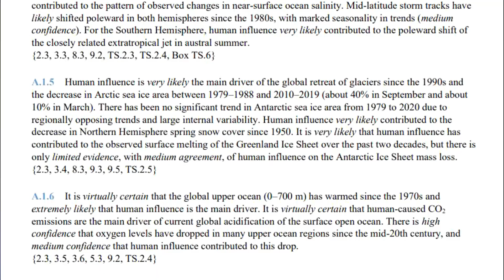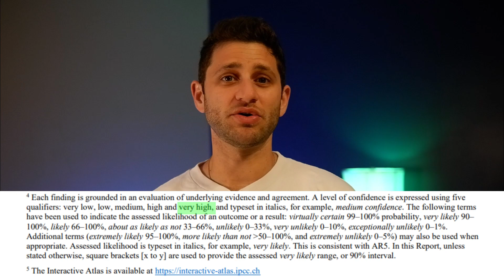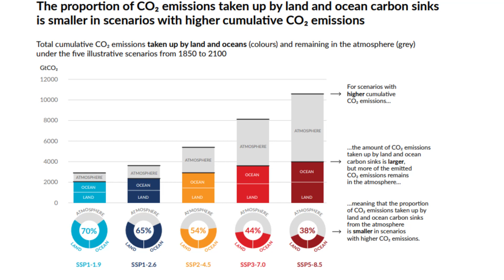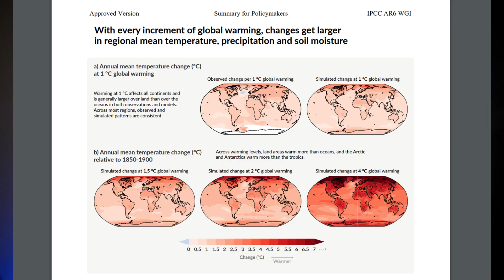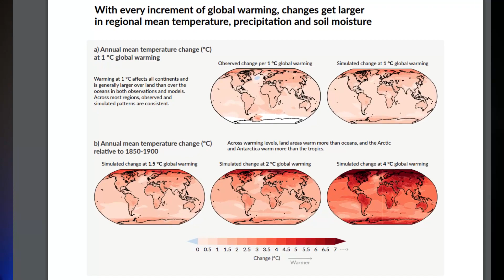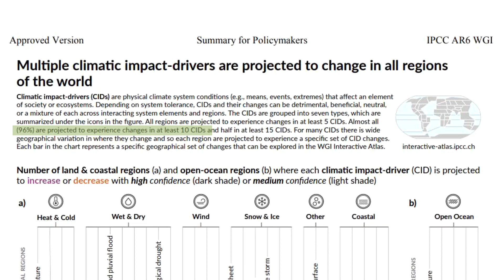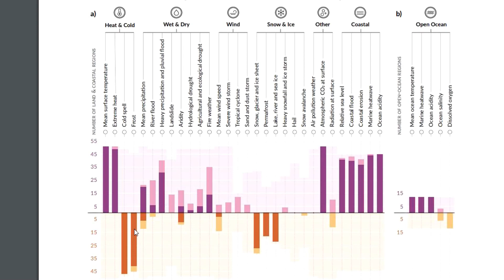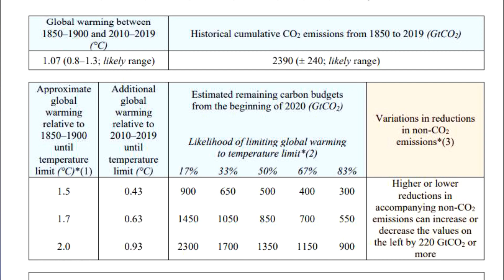The facts everyone should know from the latest IPCC climate change report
The climate is already changing.  Humans are the main cause.
What should we expect in the coming years with regards to the atmosphere,  oceans, and weather?  The IPCC shows what conditions are already baked-in, what is still uncertain, and what we can do NOW to prevent the most dire scenarios.
This video summarizes the most likely scenarios from AR6 report on the basic science of climate change from 2021.

CONTENTS:
0:00 start/intro
2:54 atmosphere
4:38 oceans
5:40 weather, temperature, and permafrost
7:23 trends and models
9:25 five possible scenarios (SSPs)
11:50 summary and conclusions

do you think the COP26 will be fruitful?

Kurzgesagt – In a Nutshell - also has a great video on the challenges of mitigating climate change: